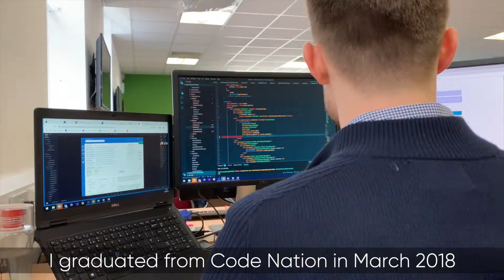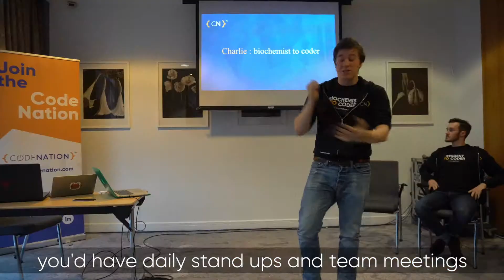How to become a professional Developer - Justas's Story | Code Nation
Justas was a freelance music producer and composer, but his interest in tech and the recommendation of a friend inspired him to sign up to Code Nation's Master: Coding course.

12 weeks later, he's now loving life as an apprentice at healthcare technology company EMIS.

To find out more about our Develop and Master courses, head to our website or give us a call today.